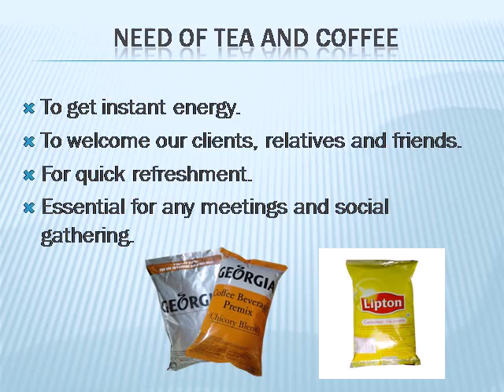Tea coffee premixes supplier in Delhi NCR Call @ 9811203688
Rajat Enterprises is a reputed supplier of tea and coffee premixes, tea coffee vending machines, pantry items and water cooler in Delhi NCR.
We offer:
1. Georgia Tea & Coffee Vending Machine.
2. Georgia Coffee & Tea Premix.
3. Pantry Item.
4. Housekeeping Products.
5. Water Dispenser & Cooler.
6. Cold Beverages.
Office Address : A 130 Sec 80 Noida 201301